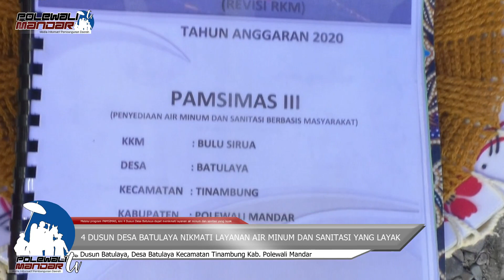4 DUSUN DESA BATULAYA NIKMATI LAYANAN AIR MINUM DAN SANITASI YANG LAYAK